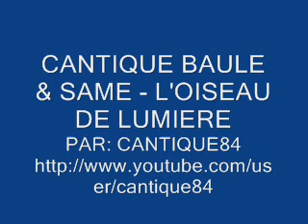cantique baule et same - l'oiseau de lumiere